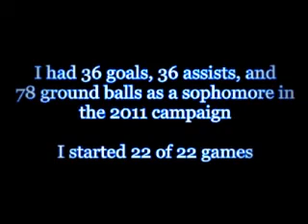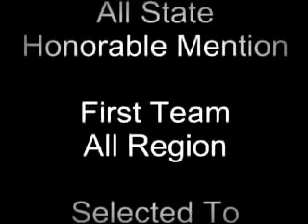Patrick O'Loughlin's 2011 Lacrosse Highlight Film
Patrick O'Loughlins 2011 Sophomore Lacrosse Highlights. The 2011 Hudson Explorers   D1 State champions.